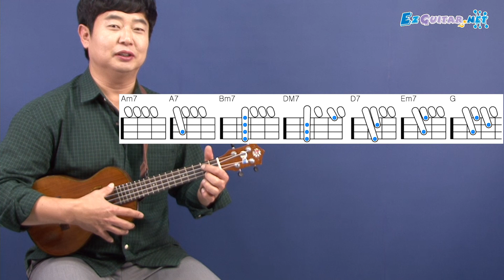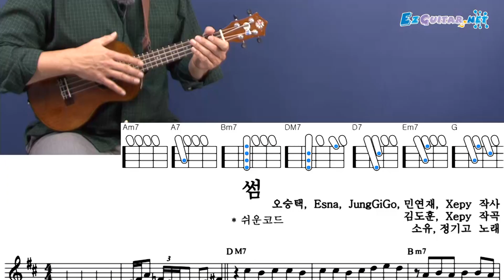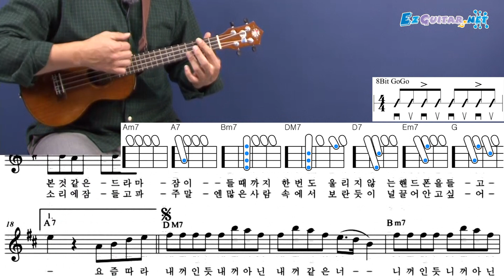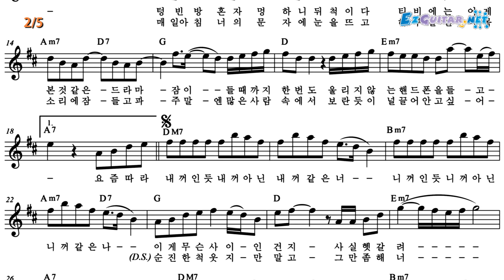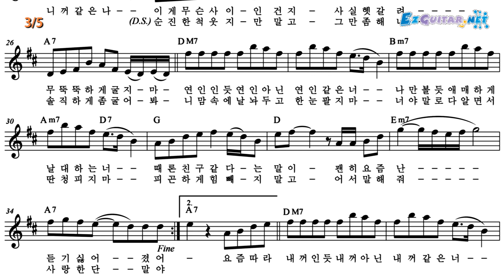[오늘은 우쿨렐레] 57. 썸 - 소유, 정기고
* 퍼커시브 리듬
* 8비트 컷팅 리듬
* 연습곡 : 썸 - 소유, 정기고

악보는 황선생기타교실 에서 다운로드 받거나